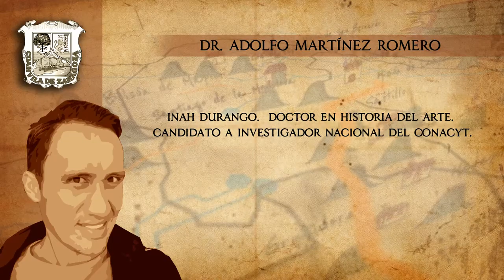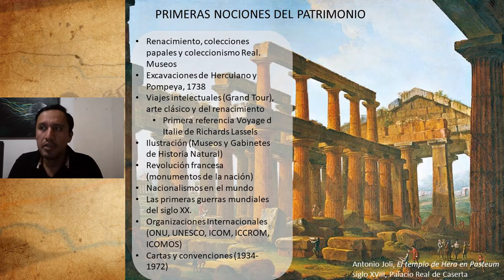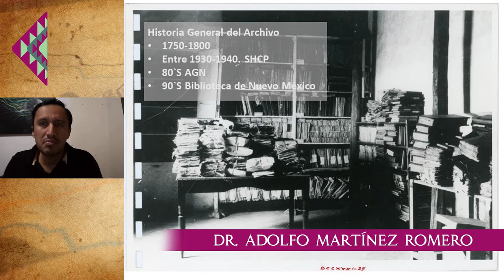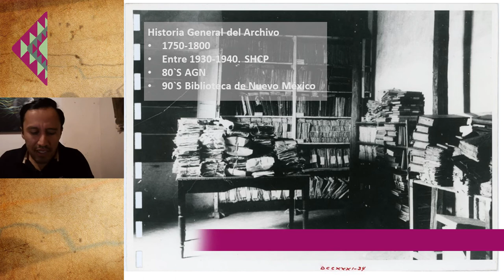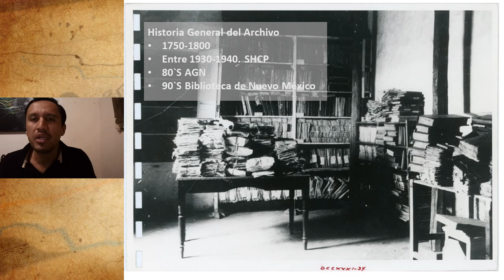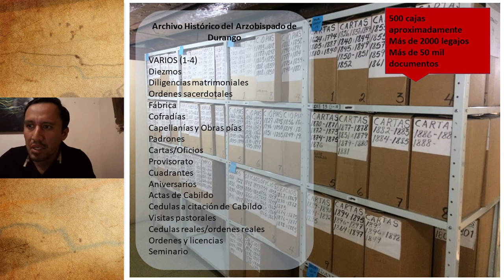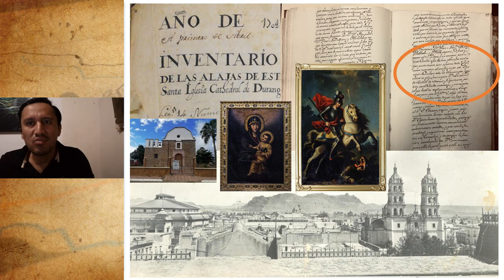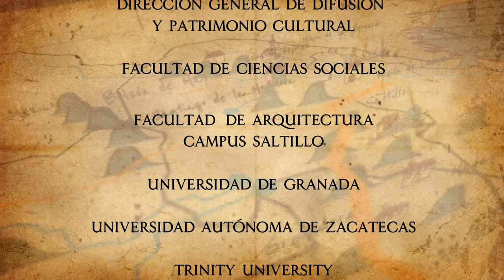10 adolfo martinez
Segundo Conversatorio Internacional en Línea
Camino Real de Tierra Afuera, de Zacatecas a Texas
Mesa 3: Patrimonio material
Conferencia: “Patrimonio histórico y artístico en el norte mexicano:  el caso del antiguo obispado de Durango”
Presenta: Dr. Adolfo Martínez Romero, Centro INAH-Durango